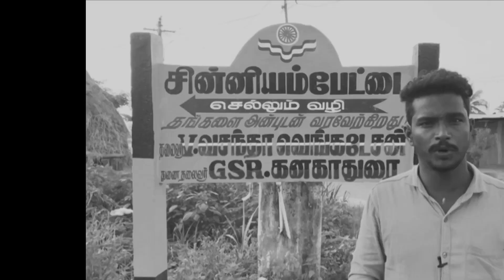என்ன Da பண்ணி வச்சி௫க்கீங்க..?!? | Jailer Hones Public Review | Jailer Honest Review | Rajinikanth